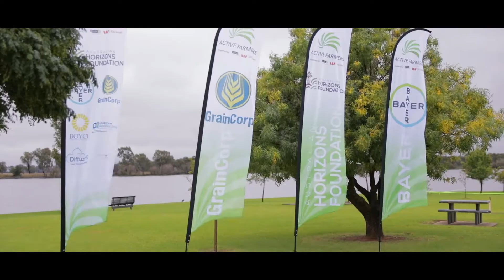Active Farmers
Active Farmers, a registered Not For Profit Organisation and Health Promotion Charity, brings together farmers and other locals in small farming communities through regular group fitness in a fun and interactive environment.

Designed especially for farmers with limited or no local access to fitness expertise and equipment, Active Farmers provides motivational, challenging and fun training sessions to help promote great physical health and mental wellbeing, and that suit all levels of fitness and experience.

Active Farmers also provides a range of other services to complement our ultimate aim of improving mental health in regional areas, including health related workshops (mental health first aid, nutrition, mindfulness) and larger events such as Active Farmers Games, Ride for Resilience and Run for Resilience.